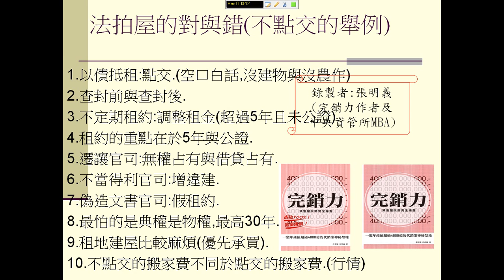法拍屋不點交的訴訟選項 (請看"向塔木德學做租屋達人"的後100頁法拍達人)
法拍屋不點交的訴訟選項